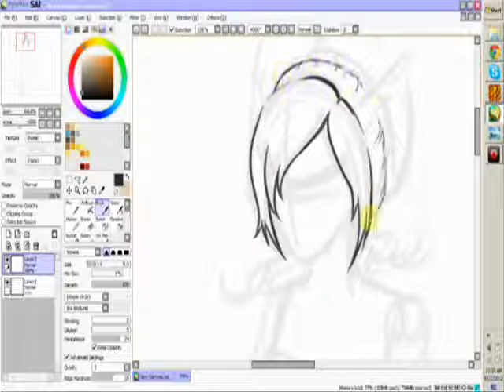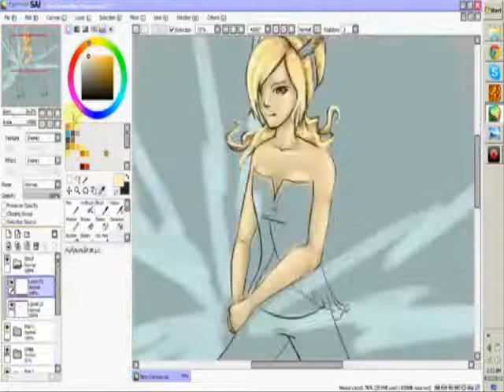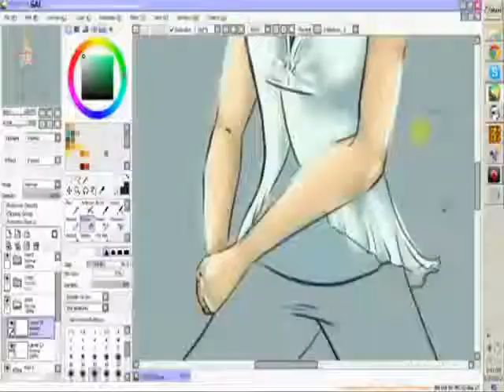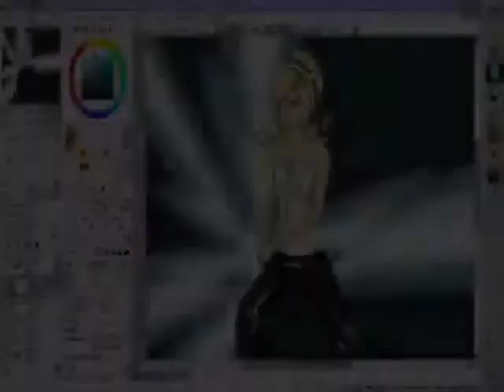PWI: Cleric - Tessiy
My drawing of Tess, RTs rising cleric PKer. D;
Obviously from the Zoo Faction on the Raging Tides server!